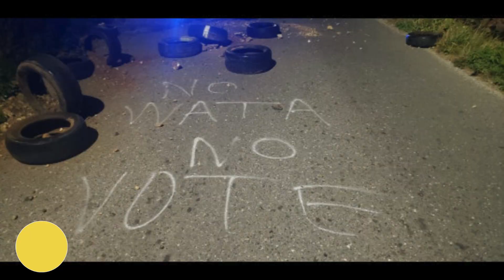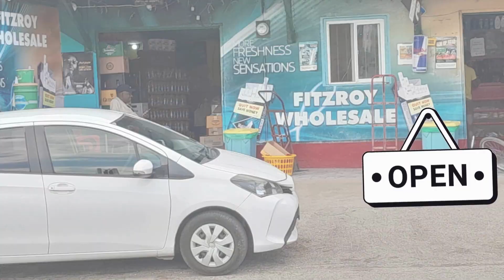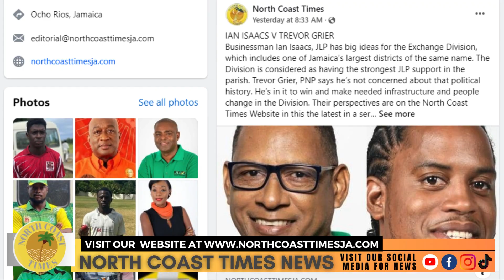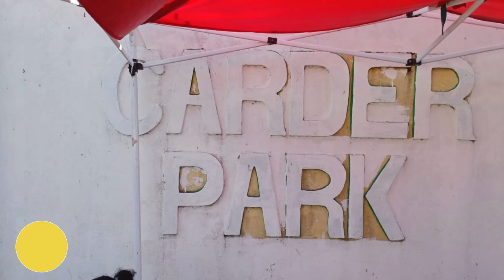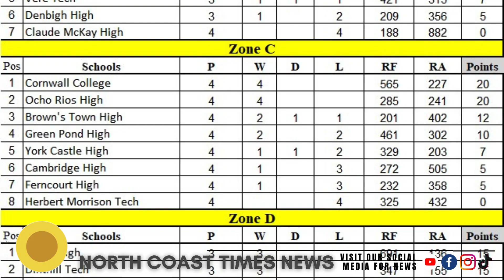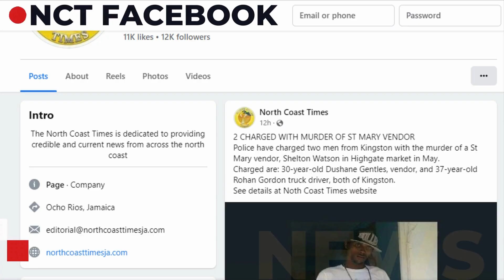Newscast #38 | North Coast Times Wed February 21 2024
A comprehensive package of the news, including entertainment and sports, from across Jamaica’s North Eastern parishes covered by the North Coast Times.

A synopsis of the news and events about the parishes of the North Coast - Tacky High creates cricketing history, NWC steps up water trucking after brown’s town fiery protest, Man charged in apple murder incident, Basic School gets attention from Canadian High Commission and Sandals, it’s lights, cameras football at Carder Park and Ocho Rios high maintain unbeaten Headley Cup run.